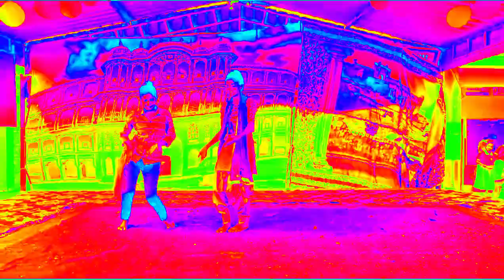Marwadi song dance performance || MGGS Parasrampura